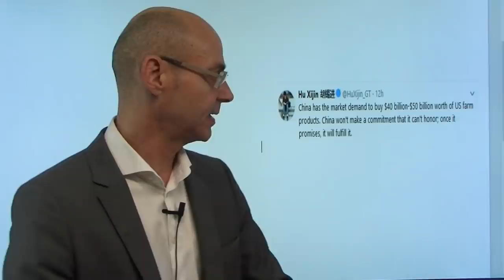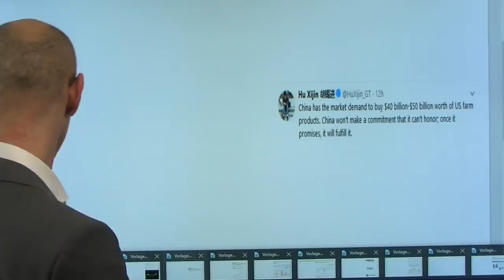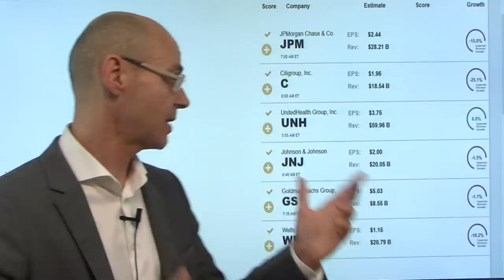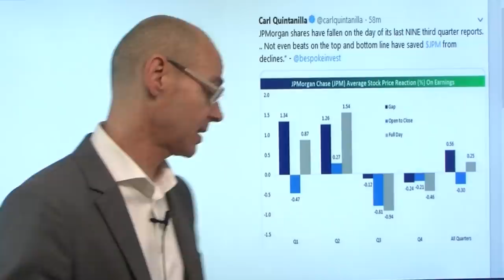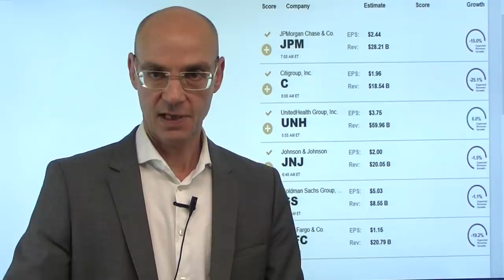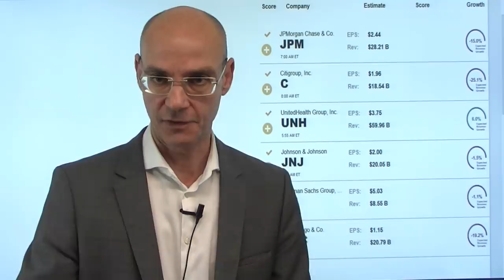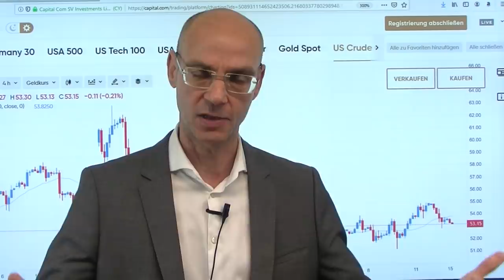Schweine und Weltpolitik! Videoausblick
Daten heute Nacht aus China haben gezeigt, warum Peking bereit war, große Mengen an US-Landwirtschaftsprodukten abzukaufen: die Verbraucherpreise im Reich der Mitte sind so stark gestiegen wie seit dem Jahr 2013 nicht mehr wegen massiv steigender Preise für Schweinfleisch (in China "Grundnahrungsmittel"), während gleichzeitig fallende Erzeugerpreise auf eine Deflation hindeuten. Heute im Fokus die US-Berichtssaison (wir berichten bei finanzmarktwelt.de) mit den großen US-Banken, allen voran JP Morgan. Diese US-Berichtssaison ist der nächste große Trigger für die Aktienmärkte, die Erwartungen sind niedrig (-4% earnings grwoth). Gestern eine der geringsten Umsätze an der Wall Street in den letzten Jahren aufgrund des Columbus Day - aber ab heute geht es richtig los!